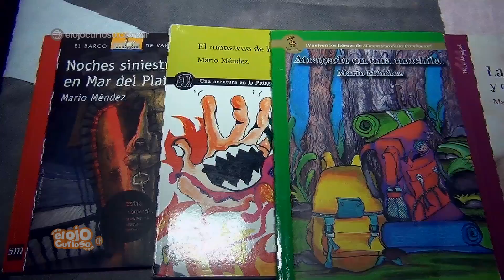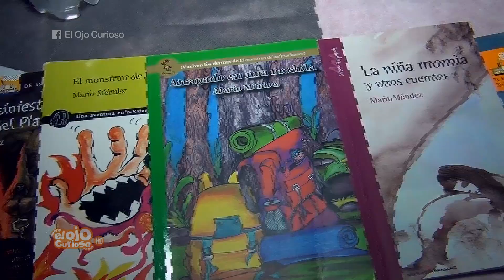Colegio San Jerónimo - El Ojo Curioso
La cámara de El Ojo Curioso presenció la visita del reconocido y prestigio escritor infanto juevenil Mario Mendez. En el encuentro todos los alumnos del nivel primario pudieron hacerle preguntas acerca de sus obras y de como hace para inspirarse y escribirlas. El Colegio San Jerónimo se encuentra en Benito Juarez 350 y el teléfono es 410-3404.